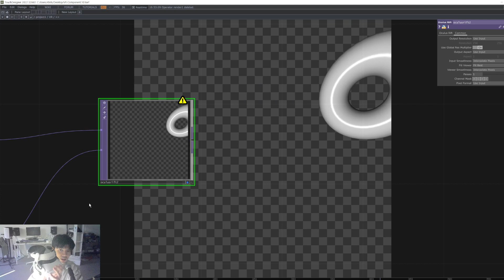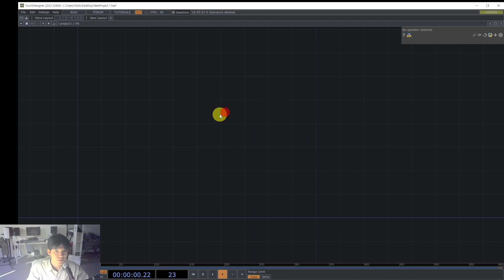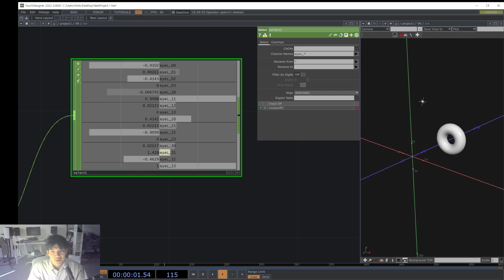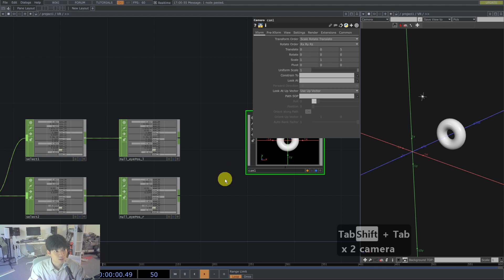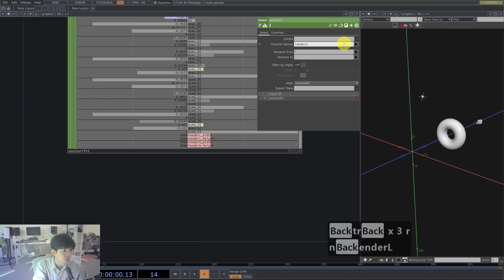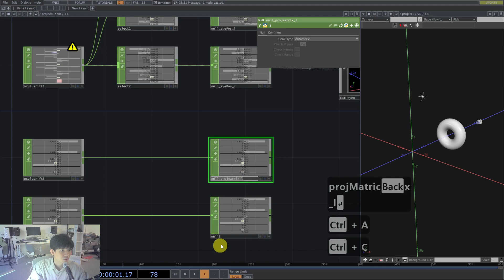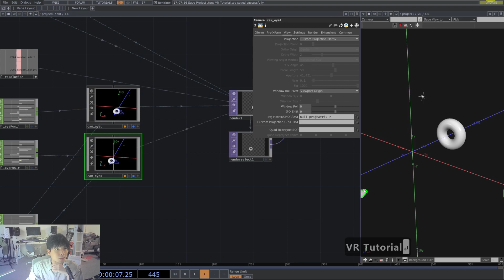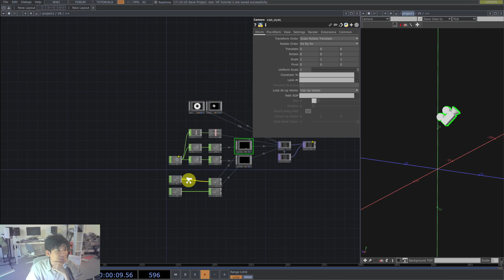터치디자이너 VR 셋업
*** 중요 : 터치디자이너의 FPS를 오큘러스 퀘스트에서 지원하는 Sample rate와 일치하도록 72, 80, 90 중 하나로 설정해주어야 합니다!

Timeline
00:00 인트로
00:49 기본적인 환경 구성
02:25 오큘러스 렌더링 설정